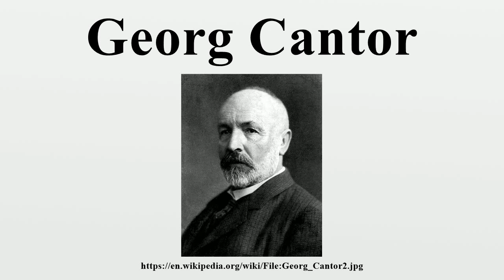Georg Cantor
Georg Ferdinand Ludwig Philipp Cantor (/ˈkæntɔːr/ KAN-tor; German: [ˈɡeɔʁk ˈfɛʁdinant ˈluːtvɪç ˈfɪlɪp ˈkantɔʁ]; March 3 [O.S.February 19] 1845 – January 6, 1918) was a German mathematician.

Image-Copyright-Info
Image is in public domain
Author-Info:   Unknown
Image-Copyright-Info